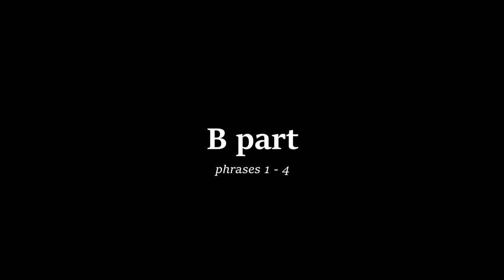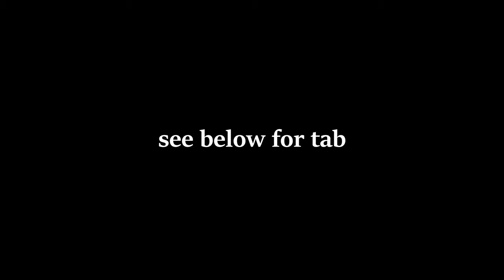"Stay All Night" (G) | thumb lead, two-finger banjo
Video Chapters:
00:00 - welcome
0:29 - Stay All Night (once, up to speed)
1:09 - A part: 1st phrase
3:44 - A part: 2nd phrase
6:13 - A part: phrases 1 & 2
7:23 - A part: 3rd phrase
10:07 - A part: phrases 1 - 3
11:38 - A part: 4th phrase
13:58 - A part: phrases 1 - 4
16:11 - kombucha time
16:19 - B part: 1st phrase
18:54 - B part: 2nd phrase
21:17 - B part: phrases 1 & 2
22:27 - B part: 3rd phrase
23:08 - B part: phrases 1 - 3
24:39 - B part: phrase 4
27:01 - B part: phrases 1 - 4
29:11 - Stay All Night (thrice, slowly)

This is my beginner arrangement of "Stay All Night" in G tuning using a two-finger picking technique. for the tablature to this tune, to learn an intermediate arrangement in A tuning, and to explore an ever-growing library of video lessons (with tab) for beginner, intermediate, and advanced 5-string banjo students.